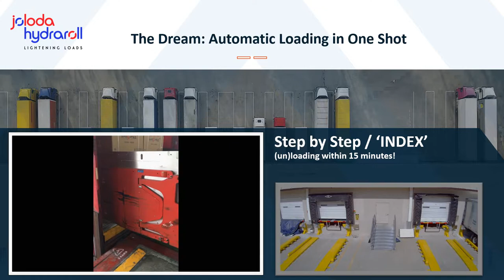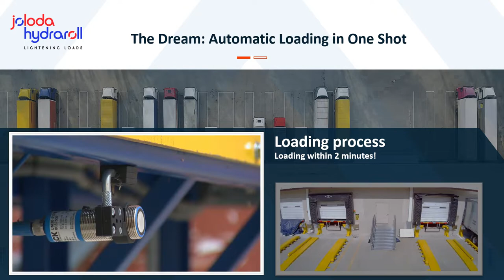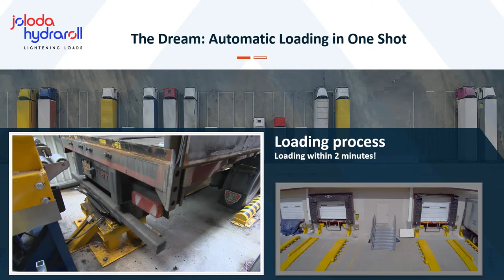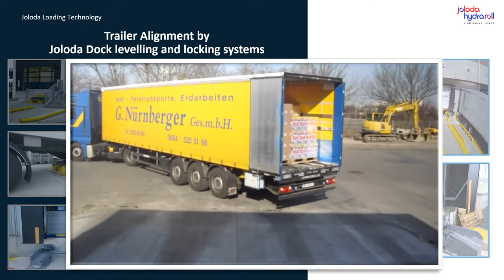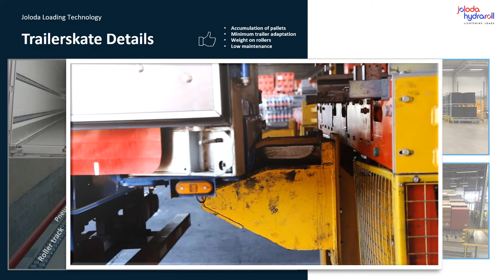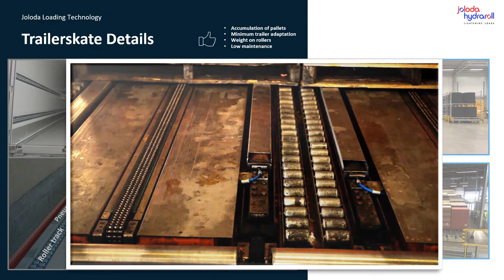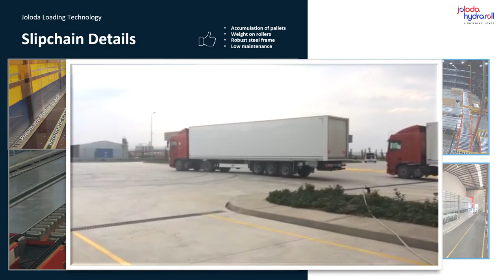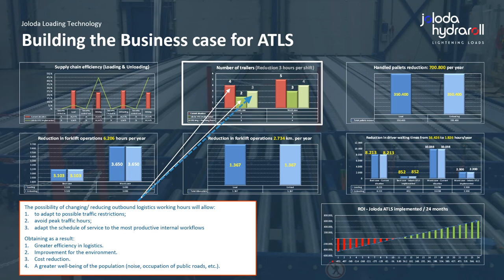E ATLS General Presentation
In the ultra-competitive logistics environment, Joloda provide world-class solutions for truck and container loading. Joloda design, manufacture and install a wide cross-section of manual and automatic truck-loading systems from factories in Liverpool, Angelsey and Holland.

Innovative solutions have underpinned the Joloda approach since the company was founded in 1969. Steady growth culminated in the acquisition of the highly respected Hydraroll brand in 2002.

Today, Joloda is a market leader in the air-cargo industry, newsprint industry, fast moving consumer goods distribution, automotive just in time deliveries and the beverage industry.

And as well as being established market leaders in the European Community, Japan, and America, Joloda’s stock distribution and servicing capabilities extends over 26 countries across the world.